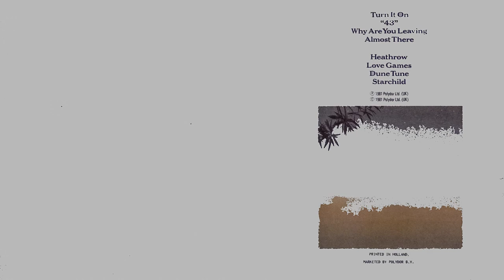LEVEL 42 - 43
"43" (King)
Incluído en el disco LEVEL 42(1981) de la banda inglesa homónima.